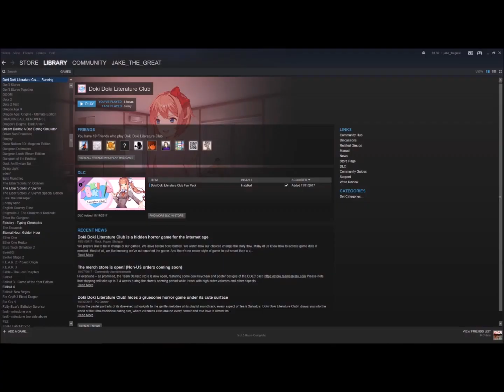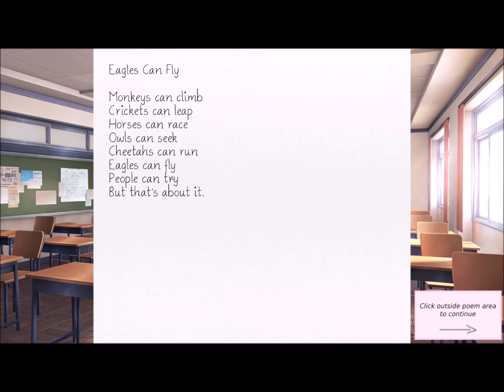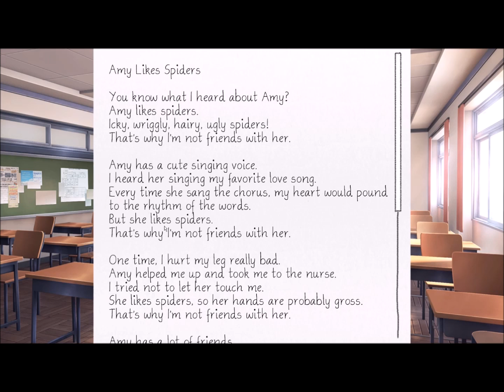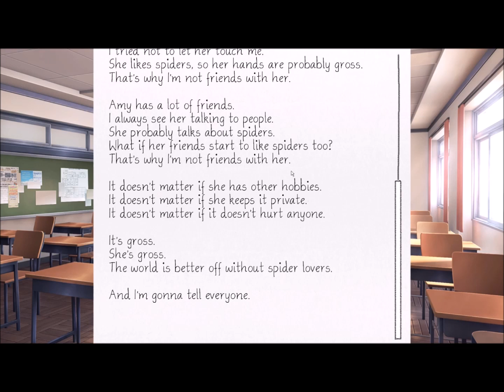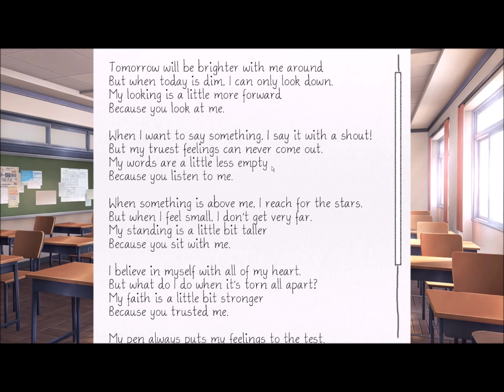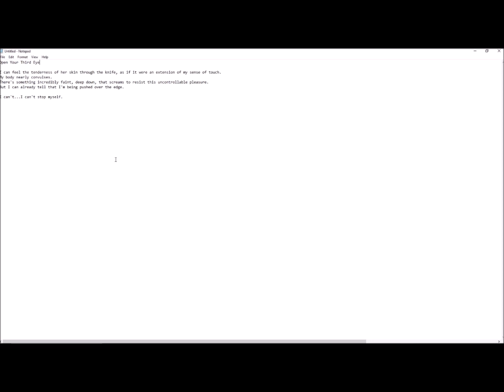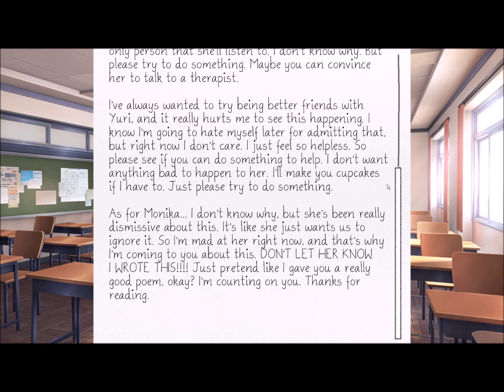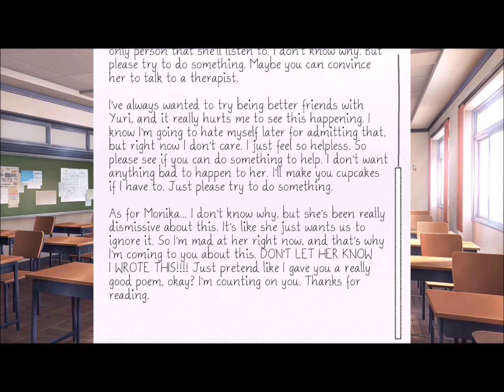All Natsuki Scenes! (Doki Doki Literature Club)